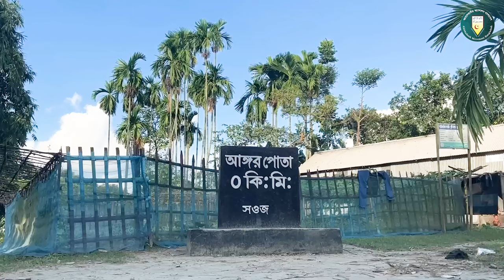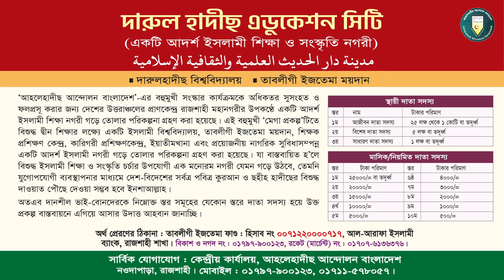দেখুন! অবরুদ্ধ আহলেহাদীছদের জীবনের গল্প | তিন বিঘা করিডোর | দহগ্রাম-আঙ্গরপোতা | ড.ছাকিব | ড. কাবীরুল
ভারতের বুকে এক টুকরো বাংলাদেশ
তিন বিঘা করিডোর
ও দহগ্রাম-আঙ্গরপোতা ছিটমহল
দেখুন! অবরুদ্ধ আহলেহাদীছদের জীবনের গল্প
ড. মুহাম্মাদ কাবীরুল ইসলাম
প্রধান পরিদর্শক, হাদীছ ফাউণ্ডেশন শিক্ষা বোর্ড।

লালমনিরহাট,পাটগ্রাম,লালমনিরহাট ভ্রমণ,লালমনিরহাট জেলা,এক নজরে লালমনিরহাট,লালমনিরহাট জেলার নামকরণ,লালমনিরহাটে হত্যায় আটক,লালমনিরহাটে হত্যায় আটক ৭,লালমনিরহাটের পাটগ্রামে শুরু হয়েছে দুই মোচা বিশিষ্ট ভুট্টার চাষ,লালমনিরহাটের দর্শনীয় স্থান,লালমনিরহাট থেকে বন্যা পরিস্থিতির খবর,লালমনিরহাটের দর্শনীয় দশটি স্থান,লালমনিরহাটে আ.লীগের দুই গ্রুপের সংঘর্ষে আহত অন্তত ১০,ধুকে ধুকে চলছে লালমনিরহাটের বুড়িমারী স্থলবন্দর
ahle hadees,ahle hadis,hanafi vs ahle hadees,ahle hadees vs ahle sunnat,ahle hadees bayan,ahle hadees hanafi,protest ahle hadees,ahle hadees kon hain,manhaj e ahle hadees,manhaj-e-ahle hadees,hanafi vs ahle hadees bangla,ahle hadees dr. musleh uddin,about ahle hadees dr. musleh uddin new waz,quran o hadees,ahle hadis dr muzaffar bin mohsin,
সহীহ আকিদা,সহীহ আকিদা কি,সহীহ আকিদা ও মানহাজ কী,সহীহ আকিদার আলেম,সহীহ আকিদার নামে,নাম দারি সহীহ আকিদা,সহীহ আকিদা অনুযায়ী,সহি আকিদা,শুধু নামে সহীহ আকিদা,হানাফিদের আকিদা সহীহ?,সহীহ আকিদা মানতে না দিলে করনীয়,সহিহ আকিদা কি,আকিদা,আকিদা কী,ঈমান ও আকিদা,আকিদা সিরিজ,সহিহ আকিদা বলতে কি বোঝায়,আকিদা অর্থ কি,পরিপূর্ণ সহীহ আকিদা ভিত্তিক একটি ইসলামিক অনলাইন মিডিয়া,সহি আকিদা বা মানহাজ কি,আকিদা কত প্রকার,সালাফিদের আকিদা,দেওবন্দী হানাফিদের আকিদা কি সহি?